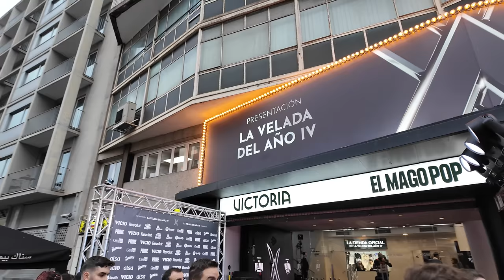Lo que no se vio de la Velada del Año 4: Vlog Presentación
Entrevistas y partes del detrás de cámaras de los primeros cara a cara en la presentación de la Velada IV. Me acompañáis en este Vlog con todo lo que no visteis. Así fue la presentación, mis reacciones a los combates y mi primera porra de los ganadores

TIEMPOS:
0:00 Intro
0:26 Llegamos al evento
1:00 Zona VIP
1:18 Entrevistas
3:44 Entramos al Teatro
4:21 Reacciones a Combates
14:26 Mis apuestas

Acerté varios combates además del main event, estoy completamente renovada

Espero que os guste este vídeo y acompañarme en estas experiencias!